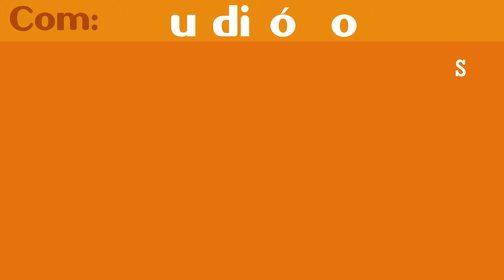Prédio novo infnet